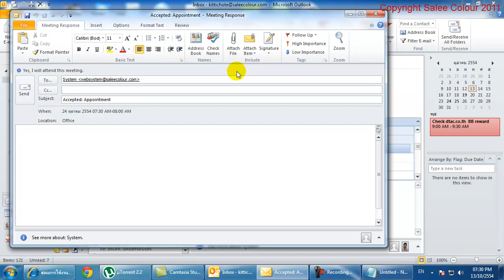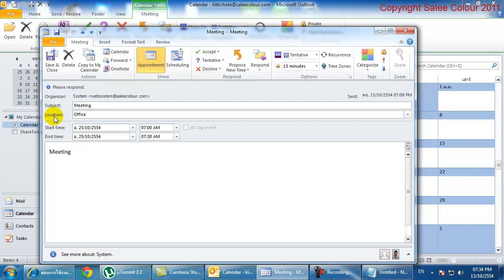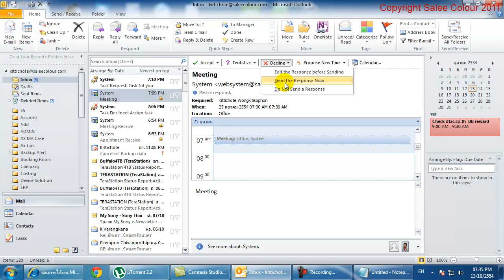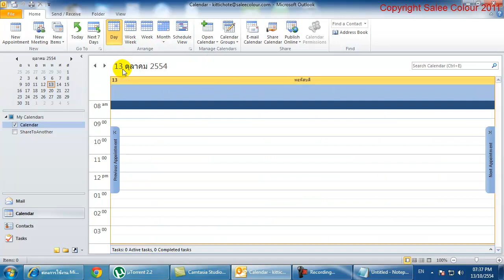Outlook 2010 Receive Email Part 3